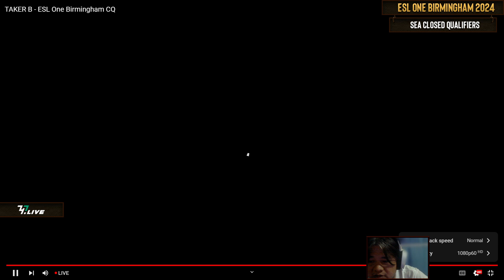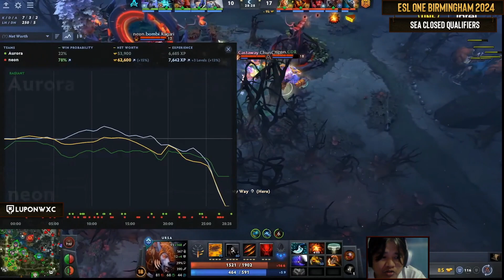[BISAYA] Neon Esports vs Aurora Game 3 (BO3) | ESL Birmingham SEA Closed Qualifiers